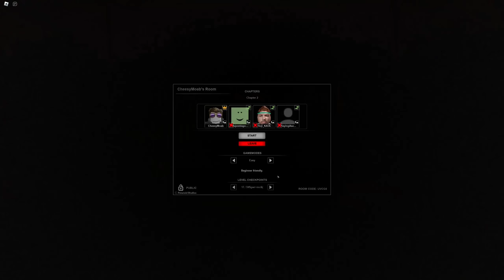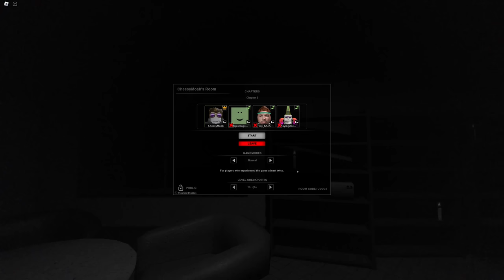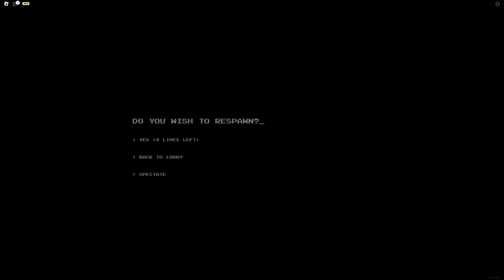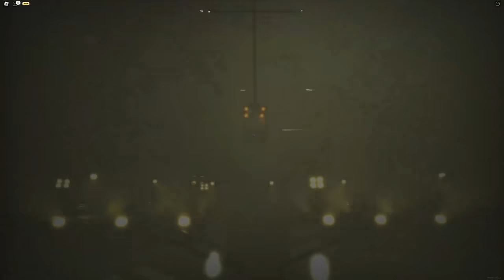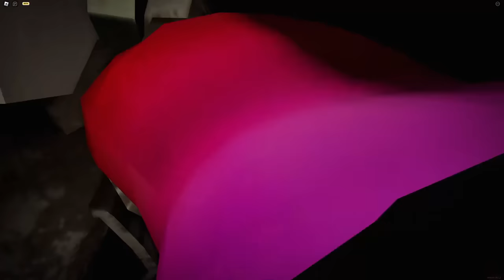Apeirophobia CHAPTER 2 Is FINALLY HERE...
Apeirophobia CHAPTER 2 has FINALLY arrived, and it was well worth the wait. we encountered our fair share of bugs, and we were also a little dumb, but we managed to get both endings to the game. Hope you enjoyed this long video as much as we did :)

TIMESTAMPS:
00:00 - 00:39 Intro
00:39 - 03:00 Confusion/Banter
03:00 - 13:13 Level 17
13:13 - 18:43 Level 18
18:43 - 20:02 Level 19
20:02 - 21:48 Level 20
21:48 - 25:22 Level 21
25:22 - 26:52 Level 22
26:52 - 29:35 Level 23
29:35 - 31:50 Level 24
31:50 - 33:06 Ending 2
33:06 - 38:36 Ending 1
38:36 - 41:04 Banter